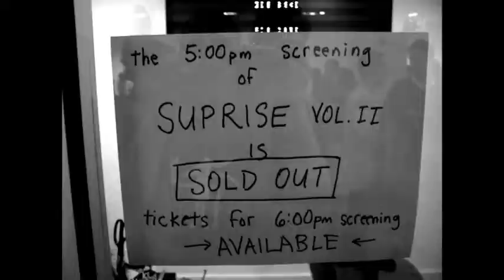UPRISE SKATESHOP 20 YEARS